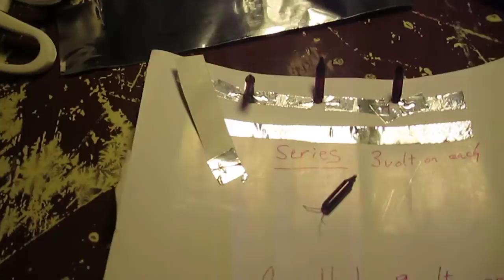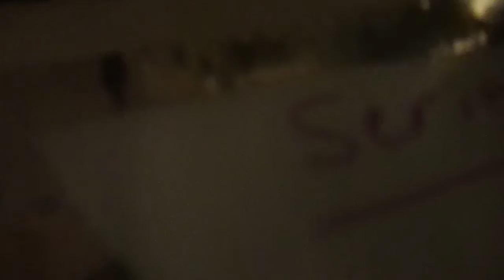Aluminum foil tape circuit - parallel and series with mini light bulbs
simplest of circuits made with aluminum foil tape and recycled christmas lights